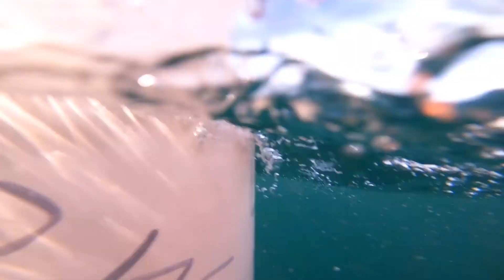Diving Guernsey The SS Cairnside